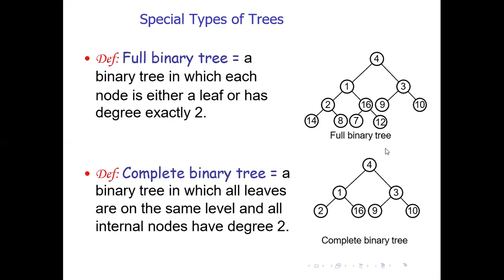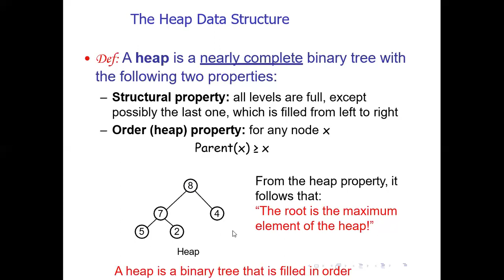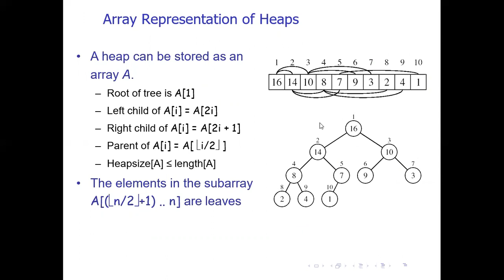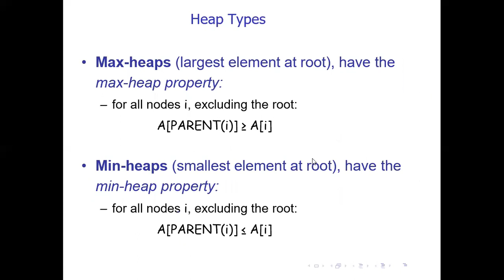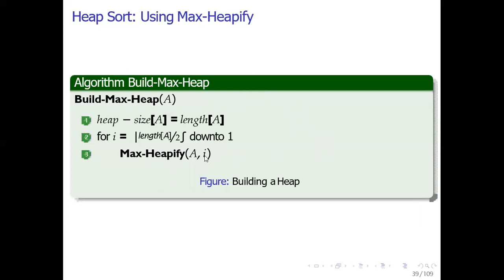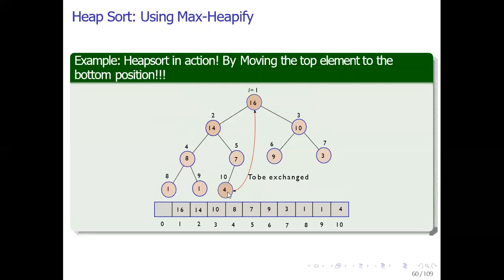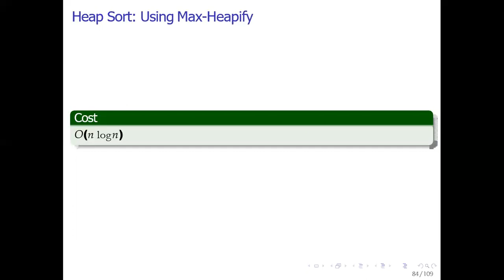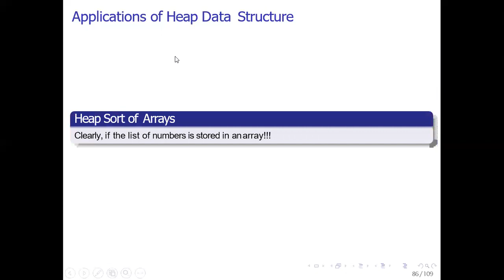Searching and Sorting Algorithms-part 7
This lecture covers the concept of Heap sorting with algorithm and examples.